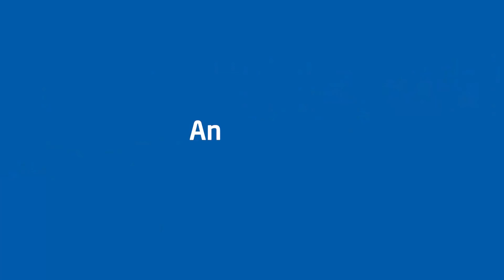bauma 2019 | Spüren Sie ihn?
bauma 2019: Immer in Bewegung – ein unvergleichliches Erlebnis